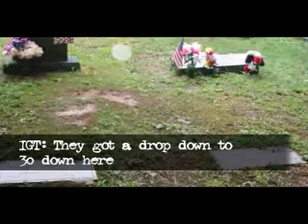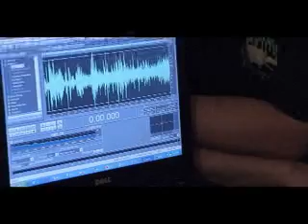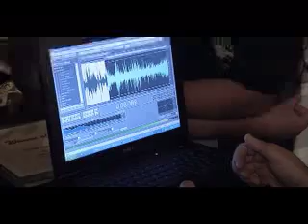INDIANA GHOST TRACKERS PART 2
Part 1 only seen at dailymotion.com (due to YouTube's limitations (video length and file size)

We continue with the Indiana Ghost Tracker's at Munster Indiana's haunted Kaskie House.

Produced, written & Edited by Scott Markus
Voice over by Mary Czerwinski
Shot by Mary Gutfleisch
Robert Otterson - Grip